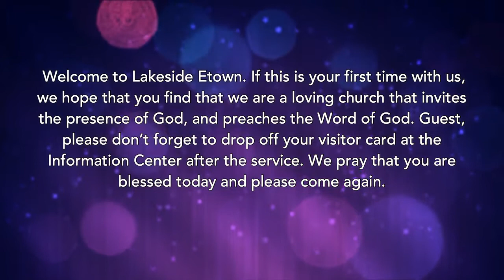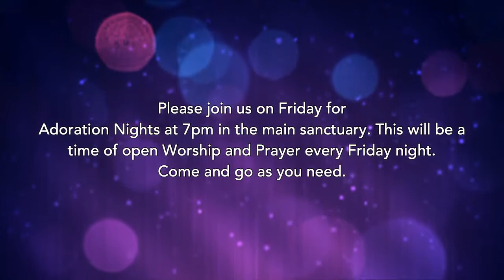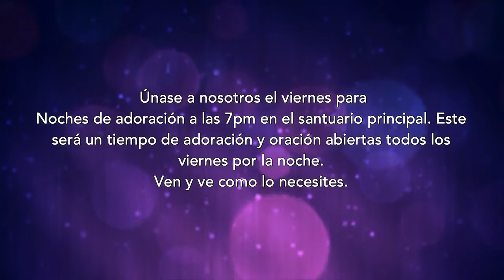The Holy Ghost Conference. The Promise of the Father. Day 2